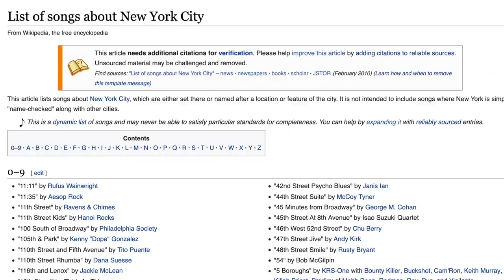I moved to New York (story + music + apartment tour)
Richard Aukema
Fredrik Boström
Bree Campbell
Will & Sheila Cole
Whitney Dodson
Fr. Joe Fessenden
Mariah Fyock-Williams
Mimi Ginsburg
Marlo Delfin Gonzales
Pippa Hillebrand
Brian Hughes
Jonathan Isip
Sam Knetsch
Rachele McKelly
Alex Molloy
Maya Jade R.C
Razillie
Kelsey Sanders
Jeff Schwartz
Septemviral
Chewy Shaw
Mary Hall Surface
Kris Vasicek